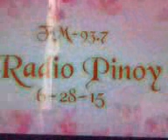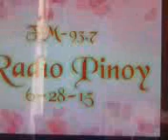Radio Pinoy.6-28-15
Maraming salamat po sa pakikinig
Magandang Araw po😊😊